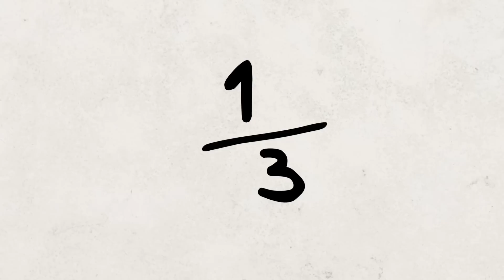Modern Agriculture Will Surprise You